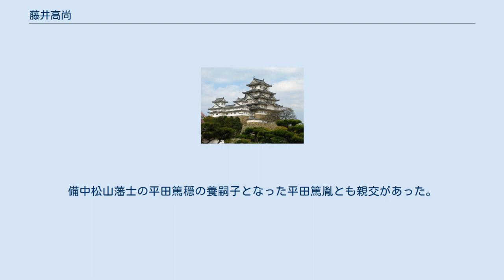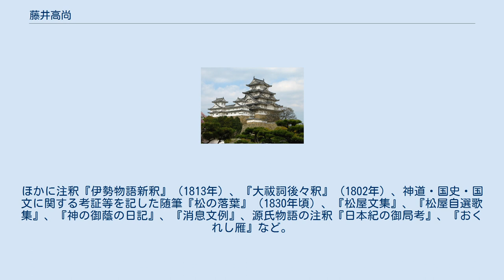藤井高尚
藤井 高尚（ふじい たかなお、明和元年（1764年） - 天保11年8月15日（1840年9月10日））は、江戸時代後期の国学者・歌人・神官。
本居宣長の門人として文章で最も秀でた。
 備中国(現・岡山県)吉備津神社の祠官（宮司・社家頭）の高久と妻小春の子として生まれる。
長じて跡を継ぐ。
幼名忠之丞(ただのじょう)、通称は小膳、号は松斎、まつのや（松舎、松の舎、松屋、松の屋）。
正（又は従）五位下位長門守に任ぜられる。
備中国加陽郡宮内字三日市（現・岡山市北区）に住する。
藤井高雅の養祖父。
 少年期は備中笠岡の祠官である小寺清先に国学を学び、京都の栂井道敏（一室）に和歌を学んだ。
寛政5年（1793年）頃（30歳の頃）本居宣長に入門し、『源氏物語』について手紙で質問するなどして学び、有力門人の一人となった。
歌文の学に長じ、中古ぶりの文章に優れていた。
国学を普及するため、師没後は鈴屋(すずのや)学派の中心的存在となり、時折上京して、城戸千楯が開いた京都の鐸舎（ぬでのや）や、大坂の小柴屋で教授するなど、関西鈴門の中心的存在として活躍した。
200～300に及ぶ門人がいたという。
門弟に東条義門 、業合大枝、正宗直胤がいる。
備中松山藩士の平田篤穏の養嗣子となった平田篤胤とも親交があった。
享年77歳。
 著書は多く、刊行されたものは15部35巻に及ぶ。
著書『三(みつ)のしるべ』（1826年刊）は古道論を説く上巻「道のしるべ」と、中巻「歌のしるべ」、下巻「ふみのしるべ」からなる。
歌論では宣長の「物のあはれ」説を継承し、小沢蘆庵の「ただこと」論を非難する。
ほかに注釈『伊勢物語新釈』（1813年）、『大祓詞後々釈』 (1802年) 、神道・国史・国文に関する考証等を記した随筆『松の落葉』（1830年頃）、『松屋文集』、『松屋自選歌集』、『神の御蔭の日記』、『消息文例』、源氏物語の注釈『日本紀の御局考』、『おくれし雁』など。